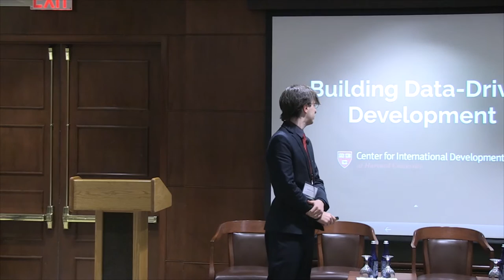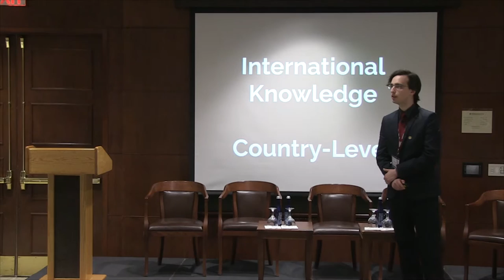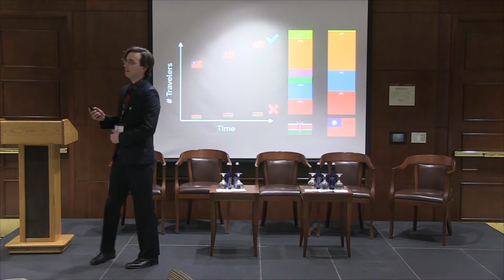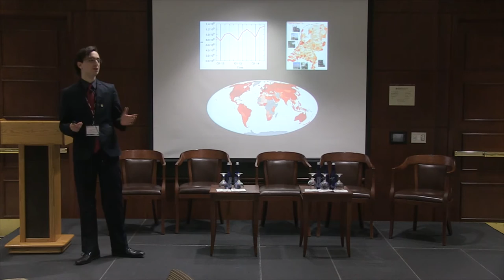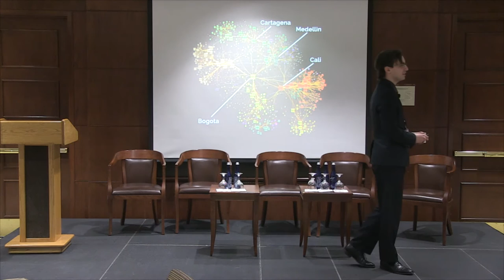Michele Coscia: Building Data-Driven Development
Postdoctoral Fellow, Center for International Development at Harvard University

"Many of the fastest growing companies today in the world and definitely the ones that are shaping the progress of humanity are data intensive companies. Here at CID we have a simple task: we just want to add the rest of the world to the party".

Coscia's talk focuses on CID's efforts to participate on data development of economics and growth.